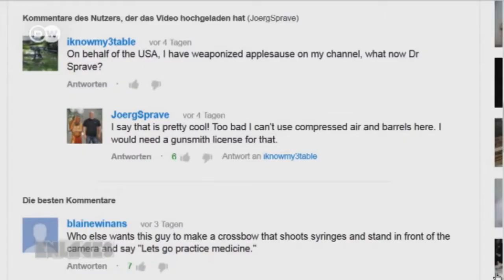Hondas peculiares | Enlaces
Jörg Sprave tiene una afición un tanto extraña: fabrica hondas - de todos los tamaños y con todo tipo de munición. Lanza papas contra melones y dispara canicas con un gigantesco revólver. Sus videos en youtube son todo un éxito.